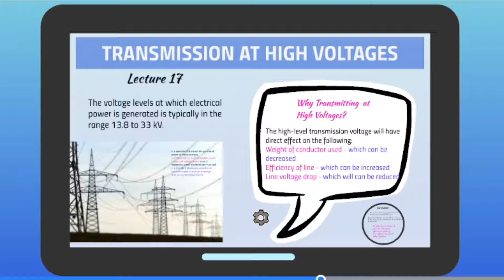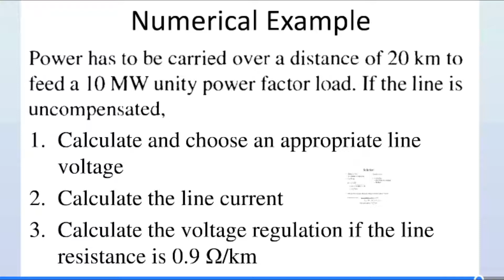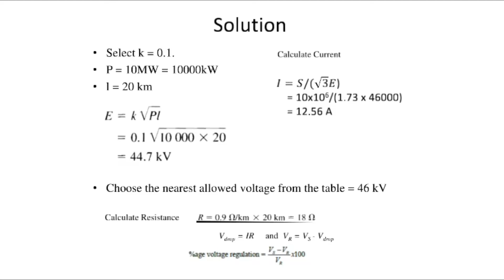Selection of Transmission Voltage